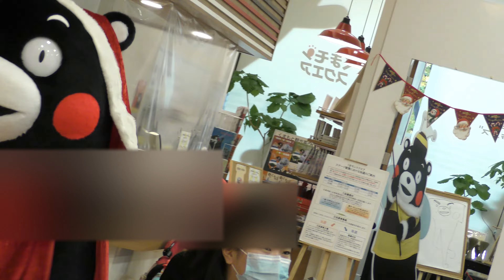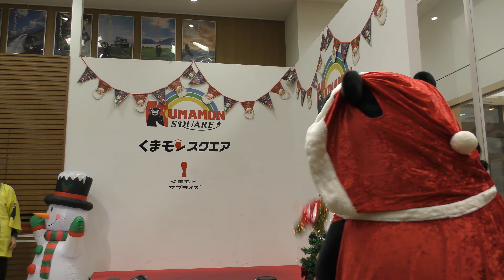いつもと違う衣装のモンタクロースで登場のくまモンスクエアくまモンステージ